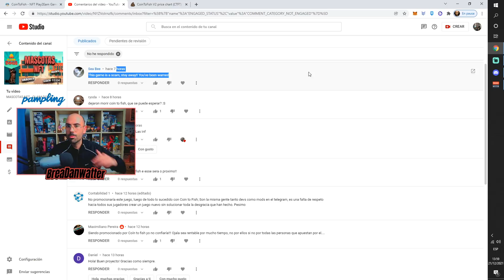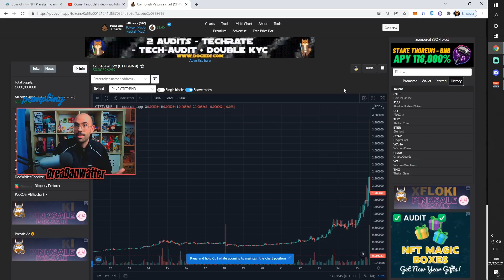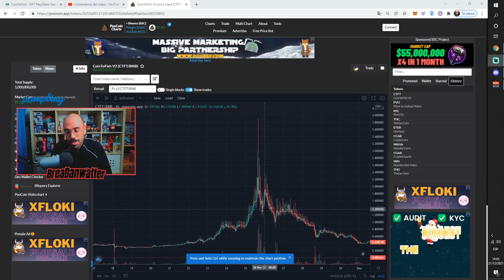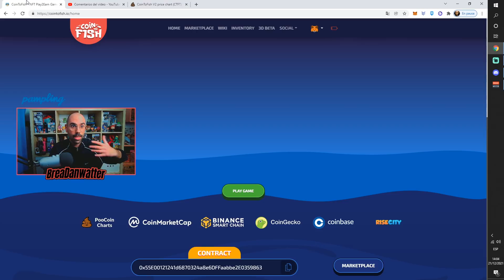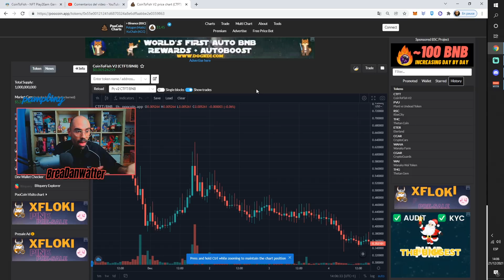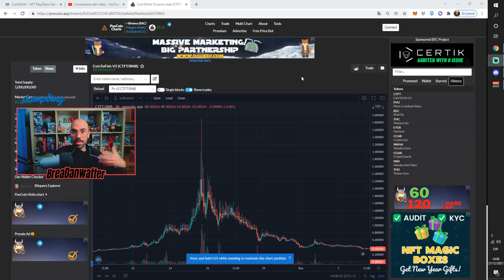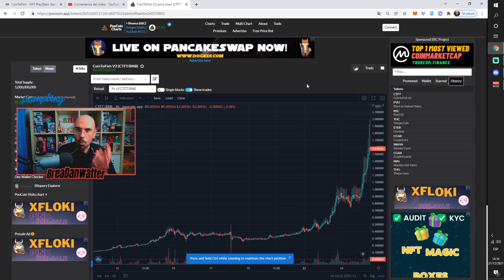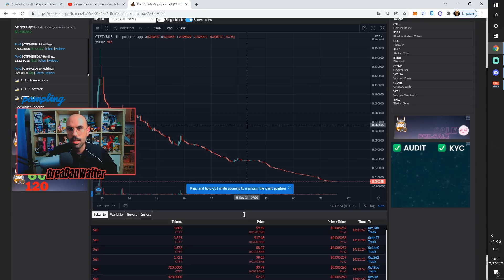COIN TO FISH SE MUERE - LA CAÍDA DEL ORÁCULO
¡Buenas!

Pongo las cosas claras a mucha gente que sigue preguntando qué ha pasado en Coin To Fish.

No soy asesor financiero y no pretendo serlo. Por favor, no inviertas un dinero que no estés dispuesto a perder.

Si te gusta mi contenido puedes apoyarlo en la siguiente dirección: 0xd6c21F06022Bc58A10DBe02B77c1FA4522f97C08

Música de AntGire